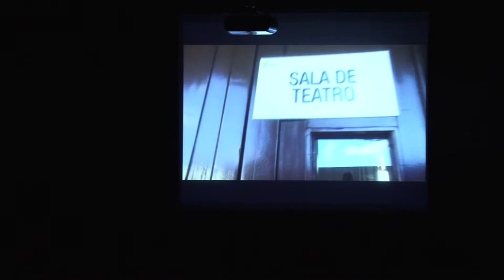103 anos FESTA :: Fala do Diretor Lerson Maia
Fala do Diretor do Campus Cidade Alta Lerson Maia